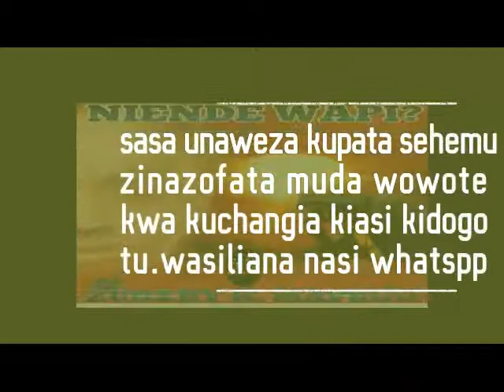SIMULIZI YA MAISHA NIENDE WAPI? 57